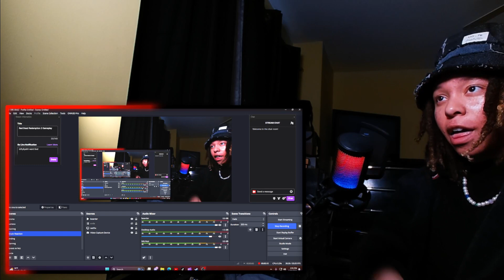Grown&Sexy🔥LoftyLiyah Reacts To 20 IG MODELS VS 1 UNC: CHARLESTON WHITE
20 IG MODELS VS 1 UNC: CHARLESTON WHITE

Transcript